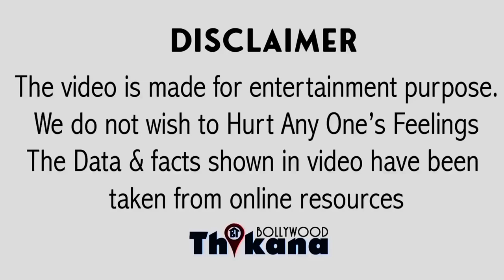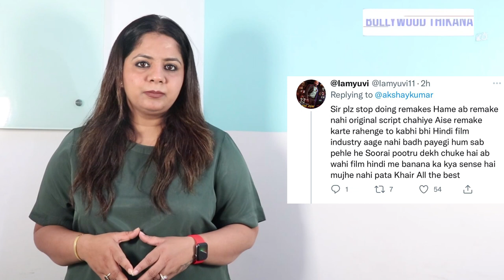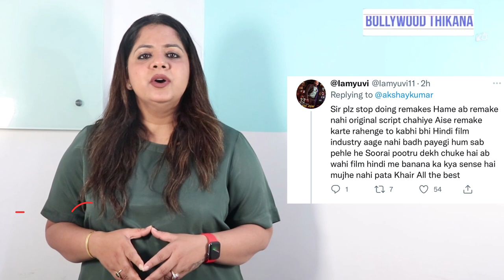Big Breaking | Akshay Kumar ने की अपनी New Film की Announce और हुई ऐसी बेइज़्ज़ती जैसी आज तक नहीं हुई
मैं अपनी ही पॉलिसी में फंस गए अक्षय कुमार अक्षय कुमार जिनका रूल है कि साल की कम से कम चार फिल्में तो करने ही है और पूरे साल में जहां उनके कंप्यूटर्स एक और फिल्म कर पाते हैं वहीं अक्षय कुमार चार फिल्में बॉक्स ऑफिस पर ले जाते हैं अक्षय कुमार की फिल्में निपटाने की स्पीड बड़ी फास्ट है लेकिन इंडस्ट्री में इतनी कहानियां आती नहीं है जितनी अक्षय कुमार फिल्म में कर लेते हैं यही कारण है कि अब अक्षय कुमार अपनी स्पीड रूप में को तैयार नहीं है और अब जब इंडस्ट्री के पास कहानियां नहीं है तो अक्षय कुमार ज्यादातर साउथ की फिल्मों के रीमेक में काम कर रहे हैं और पिछले कुछ सालों से अक्षय कुमार ने तो यह पैटर्न बना लिया है कि रीमिक्स रीमिक्स रीमिक्स रीमिक्स अब अक्षय कुमार ने आज एक बार फिर से एक नई फिल्म की शुरुआत की है इस फिल्म का टाइटल दोनों उस नहीं किया गया है लेकिन यह फिल्म भी रीमेक है साउथ की सुपरहिट फिल्म की और इस फिल्म में सूर्या आने का व्यथा सूर्य उज्जैन के हाल ही में जय भीम फिल्म ने धमाल मचाई उसी सूर्य के फिल्म में अक्षय कुमार काम करने वाले हैं अक्षय के साथ राधिका मदान इस फिल्म में नजर आने वाली है अक्षर अक्षर के फिल्म जब भी अलार्म्स होती है तो उनके फैंस जश्न मनाते हैं लेकिन आज अक्षय कुमार की अनाउंसमेंट से लोग खुश नहीं हुए इसके पीछे कारण है कि लोग अब अक्षय कुमार से नई कहानी की उम्मीद करते हैं रीमिक्स बहुत हो गई और यही रिएक्शन रहा आज अक्षय के फैंस का अक्षय के एक फैन ने कहा कि सर प्लीज इस फिल्म को थिएटर में नहीं बल्कि ऊंची पर रिलेक्स करना क्योंकि आलरेडी यह फिल्म है यह सुरारी को थ्रू की रीमेक है और यह फ्रिल Amazon पर और यूट्यूब पर हिंदी डब्ड वर्जन में मौजूद है तो फिर कोई वापिस इसके रीमेक को क्यों दिखेगा अब सर बहुत हो गया रीमिक्स कुछ ओरिजिनल स्क्रिप्ट पर काम करो एक यूजर ने भी यही कहा कि सर अब बहुत हो गया रीमेक में काम अब कुछ ओरिजिनल लेकर आओ ऑलरेडी गूगल हिंदी में मौजूद है YouTube पर अवेलेबल है उसे कोई वापस क्यों दिखेगा उन्हें गौर यूजर ने कहा अभी तक कितने ही रीमिक्स साइज सारी फ्लॉप रही अब एक और रिमिक्स यानि कि एक और स्लॉट तो दूसरे यूजर ने एक नीम शेयर करते हुए कहा कि यह लो एक और रीमेक की अनाउंसमेंट हो गई एक यूजर ने कहा कि मैं आपका लॉयल फैन हूं लेकिन इस फिल्म की अनाउंसमेंट से मैं ज्यादा एक्साइटेड नहीं हूं इसलिए क्योंकि फिल्म और विडियो उठी और YouTube पर अवेलेबल है हां एक लॉयल फैन की तरह मैं आपको यह फिल्म भी जरूर देखूंगा लेकिन एक्साइटेड तो जरा भी नहीं हूं तो कुछ इस तरीके से आप चाहिए कि इस नई अनाउंसमेंट को पीसकर रिस्पांस मिला है यह अपने आप में एक अलार्म है अक्षय कुमार के लिए कि वे जल्द ही पूरी मिक्स में काम करना बंद कर दे नहीं तो आने वाले समय में अक्षय कुमार की ब्रांड वैल्यू में गजब की गिरावट आ सकती है क्योंकि अक्षय कुमार का वैसे भी क्वेश्चन रहा है कि एक ही तरह की फिल्मों के पीछे ही पड़ जाते हैं नोटिस में उन्होंने एक के बाद एक अश्लील फिल्में कि उसके बाद कुछ रोमांटिक फिल्में करने लगे फिर कॉमेडी में आए तो कॉमेडी उसके बाद सोशल इश्यूज वाली फिल्मों पर आए तो सोशल इश्यूज वाली फिल्में और अब क्या अक्षय कुमार ने यह नया पैटर्न अपना लिया है रिमिक्स का अगर ऐसा है तो फिर रीमिक्स वाला यह फंडा पिछले वर्षो की तरह काम करना मुश्किल है क्योंकि साउथ की फिल्में ऑलरेडी हमारी ऑडियंस घर बैठकर देख चुकी है